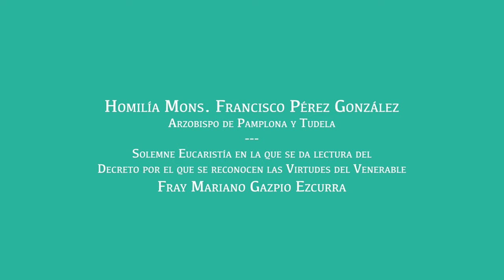Homilia del arzobispo de Navarra sobre fray Mariano Gazpio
El arzobispo de Pamplona y Tudela, Francisco Pérez, pronuncia la homilía en la Solemne Eucaristía en la que se dio lectura oficial al reconocimiento de las virtudes heroicas del Venerable fray Mariano Gazpio Ezcurra, agustino recoleto. La celebración tuvo lugar en Marcilla (Navarra, España) el 13 de agosto de 2021.